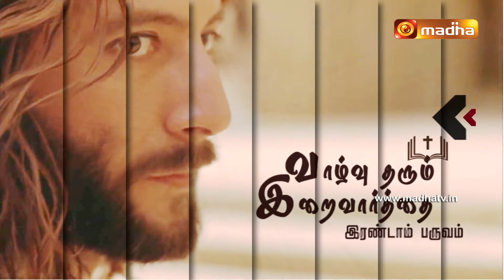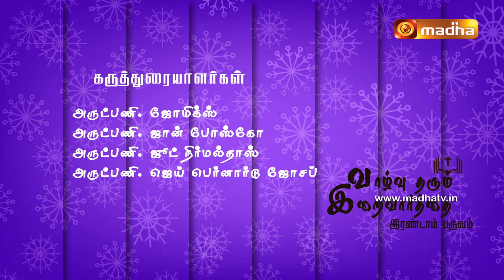Vazhvu Tharum Iraivarthai | SECOND SUNDAY OF LENT | 2024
Presenting “VAZHVU THARUM IRAIVARTHAI” Featuring Rev. Msgr. Joemics, Rev. Fr. John Bosco, Rev. Fr. Jude Nirmaldass, and Rev. Fr. Jai Bernard Joseph explaining the readings for The Second Sunday of Lent.

If You want to get all updates and notifications from Madha TV.
Kindly click this link to join Our WhatsApp Group.